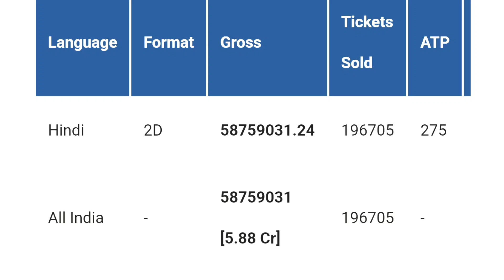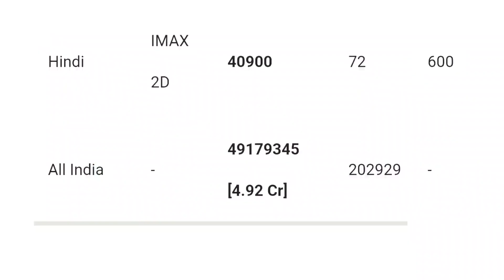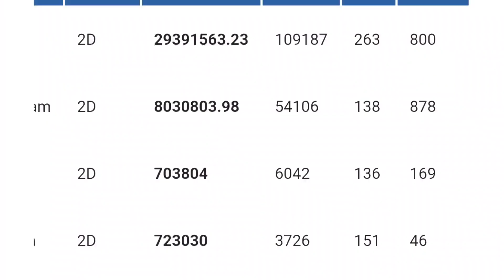SALAAR ADVANCE BOOKING COLLECTION| SALAAR TRAILER | SALAAR UPDATE | SALAAR BOX OFFICE COLLECTION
SALAAR ADVANCE BOOKING COLLECTION 🔥| DUNKI VS SALAAR ADVANCE BOOKING COLLECTION | SALAAR TRAILER